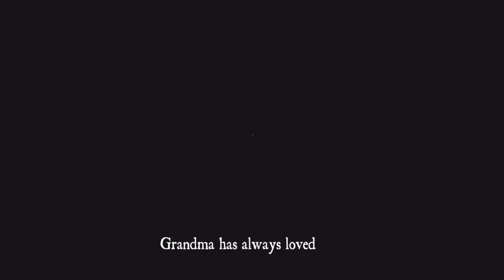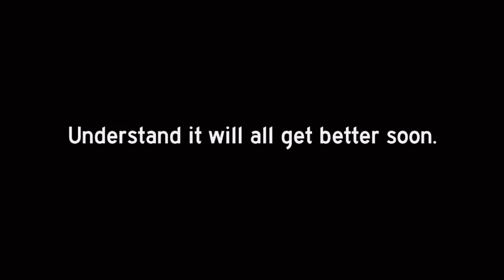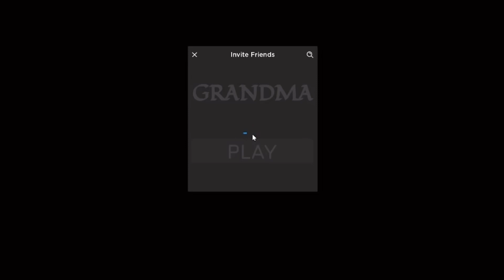Grandma chapter 1